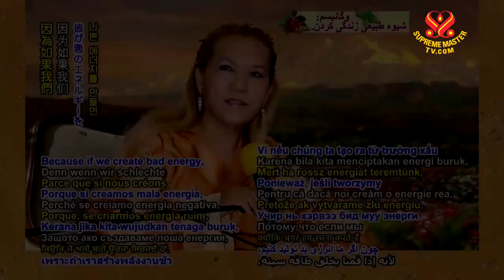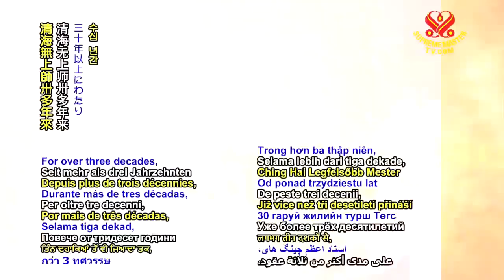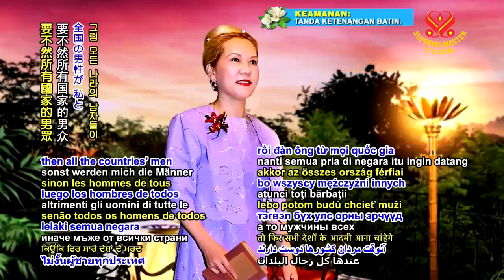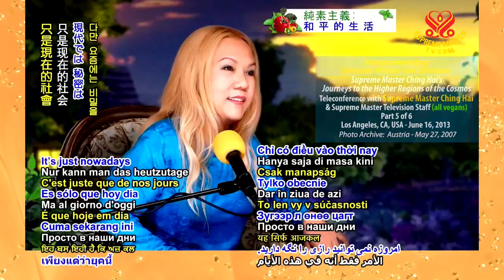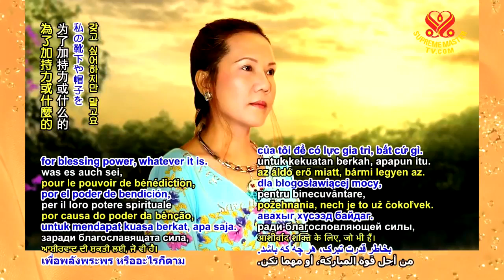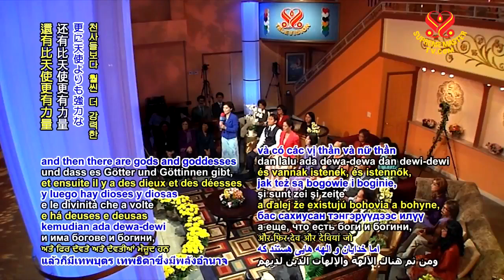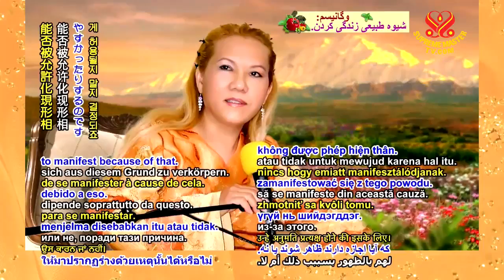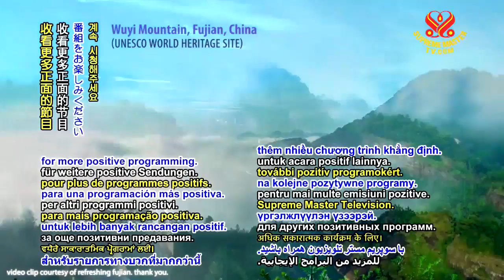( P. 5 / 6 ) Supreme Master Ching Hai's Journeys to the Higher Region of the Comsmos